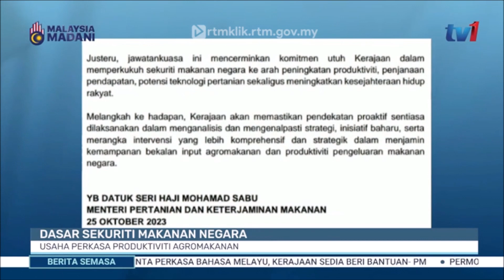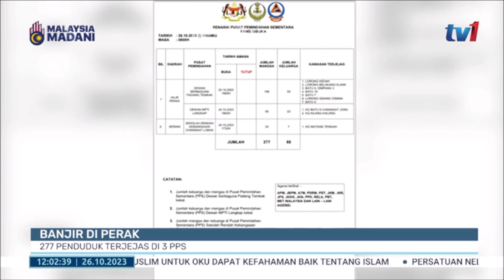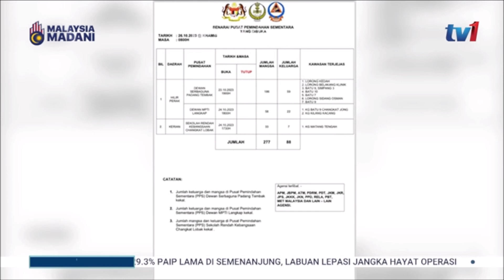26 OKT 2023 - SEMASA 12